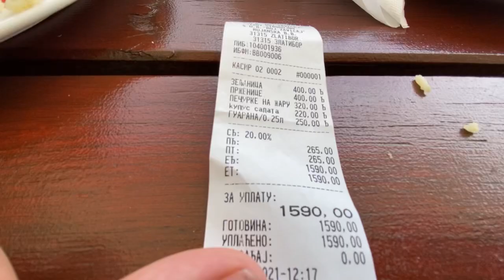Zlatibor Serbia in the Summer (Expat, Nomad, Travel, Vacation, and Holiday Life)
We stayed two weeks this summer in Zlatibor Serbia, a very popular ski resort area less than four hours from Belgrade. We decided to explore Zlatibor as well as surrounding areas like Drvengrad a famous town used in the Serbian movie "Life is a Miracle" about 45 minutes outside of Zlatibor and it was well worth the visit.

Here is the link to the home we stayed at in Zlatibor

We enjoy spending time in Serbia, we want to share this beautiful country and community in the Balkans with you. Serbia in our opinion has been overlooked by the Expat community, and we think Subotica Serbia deserves some serious consideration.

We may make a commission when using these links:

If you are interested in our travel luggage here is the suitcase we call Big Blue

Here is our Grey suitcase

Music: Zlatibor Street Performance